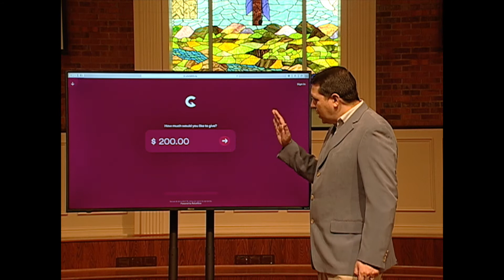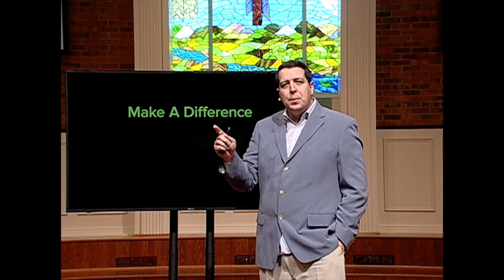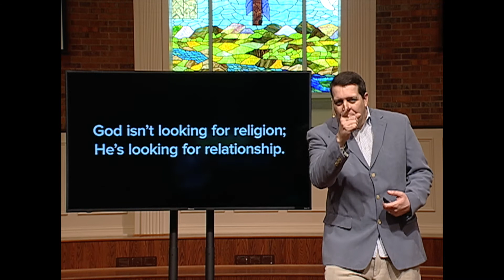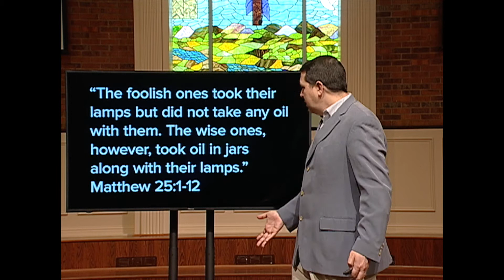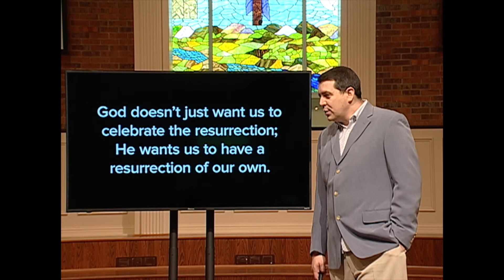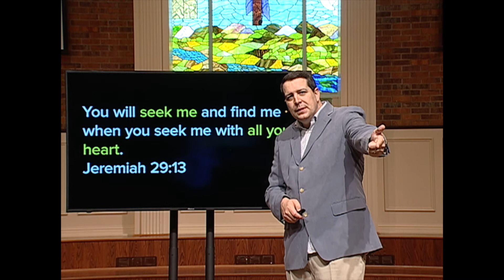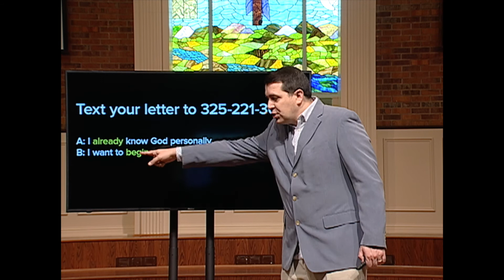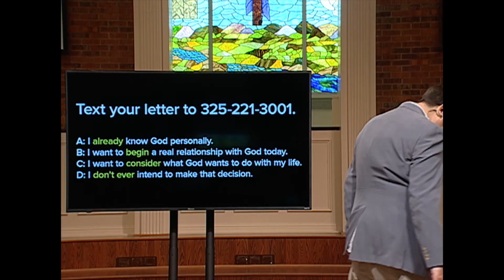What's God's Will? Pure Love - April 12, 2020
What's God's Will? Pure Love
April 12 Service Easter Sunday